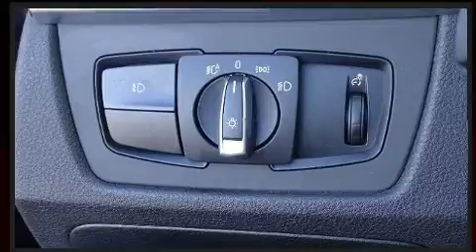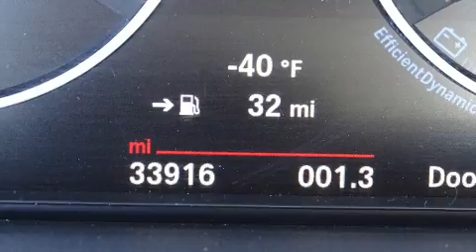2016 BMW 4 Series 428I in Charlotte, NC 28269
10720 Northlake Auto Plaza Blvd

You can expect a lot from the 2016 BMW 428i With fewer than 35,000 miles on the odometer, this versatile and environmentally responsible vehicle provides both comfort and driving innovation! BMW made sure to keep road-handling and sportiness at the top of it's priority list. It features an automatic transmission, rear-wheel drive, and a 2 liter 4 cylinder engine. A turbocharger further enhances performance, while also preserving fuel economy. Top features include a power convertible top, leather upholstery, power front seats, speed sensitive wipers, a trip computer, an automatic dimming rear-view mirror, remote keyless entry, and 1-touch window functionality. With high intensity discharge headlights illuminating your path, you'll always appreciate maximum visibility. Passengers are protected by various safety and security features, including: dual front impact airbags with occupant sensing airbag, knee airbags, integrated roll-over protection, traction control, brake assist, anti-whiplash front head restraints, a panic alarm, an emergency communication system, and 4 wheel disc brakes with ABS. For added security, dynamic Stability Control supplements the drivetrain. This vehicle has achieved Certified Pre-Owned status, by passing BMW's rigorous certification process. We have the vehicle you've been searching for at a price you can afford. Stop by our dealership or give us a call for more information.